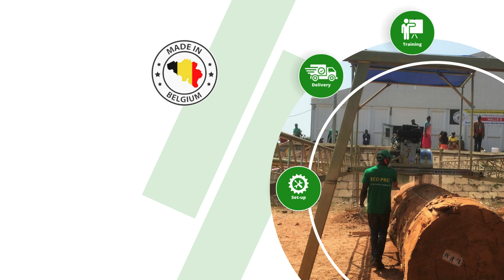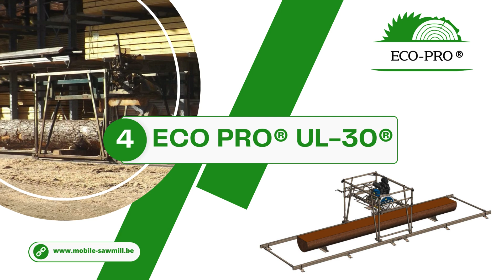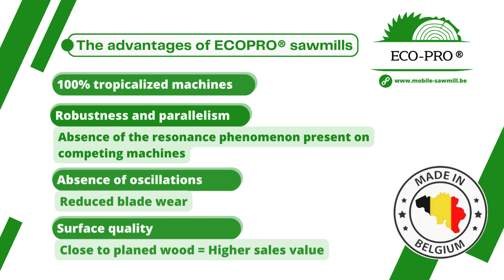ECO PRO® - Mobile Sawmills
ALM Industry : EcoPro® mobile sawmills manufacturer.

Want more information about our mobile sawmills ? We invite you to browse our website to check out our various achievements and thus get an idea of ​​what we can do to carry out your project.